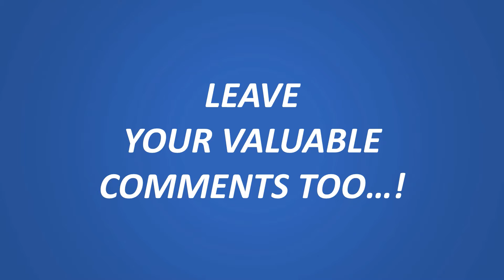Amma, the Divine Love, Quotes on Divine Love. Amma Amma Taye Akhilandeswari Niye, Instrumental music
Amma, the Divine Love, Quotes on Divine Love. Amma Amma Taye Akhilandeswari Neeye, with Instrumental background music.